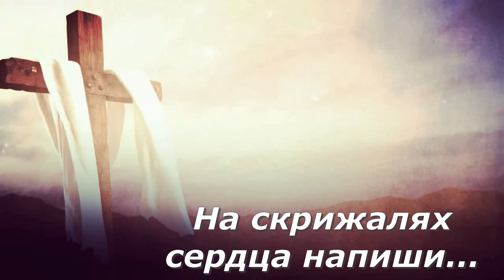На скрижалях сердца#вера#христианские песни